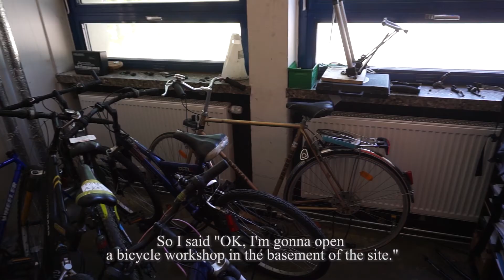Sebastian Geller - Filmmaker Showreel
2020 has been a strange year, nonetheless it has been a productive one for me.
Here is a Showreel of most of my recent productions as well as some highlights of the past:

Films in order of appearance:

- "The Last Kick" (2020) - DIT & Editor
   [Director: James Skinner  -  Writer: Ben Marshall  -  DoP: John Hoare]

- "Breathe" (2020) - Writer, Director & Editor

- "Cards Against Humanity" (2020) - Writer, Director & Editor

- "Ellipsis" (2016) - Co-Director, Cinematographer & Editor
   [student project co-produced by Amir Garmroudi]

- "Crisis" (2016) - Writer, Director & Editor

- "Shadows of Belfast" (2018) - Writer, Director & Editor